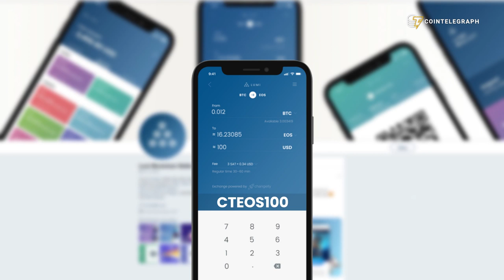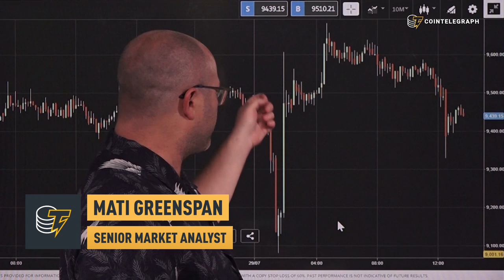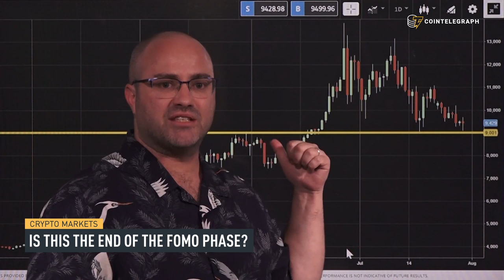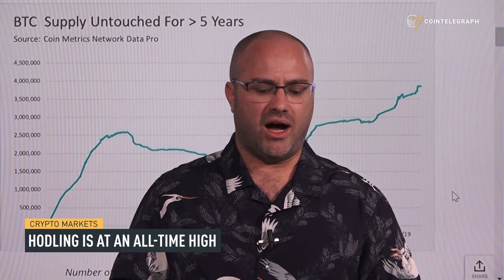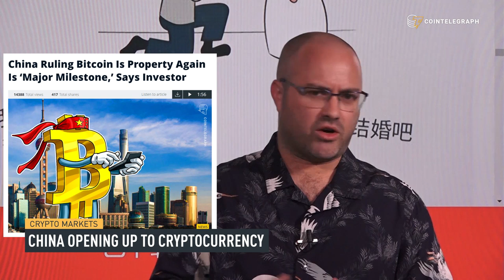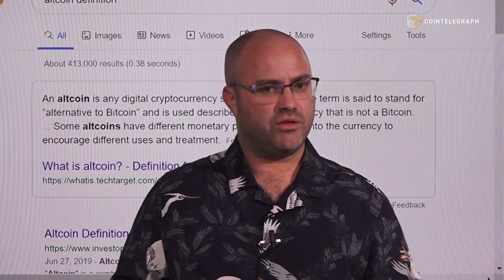$8,500: The Next Target Price to Buy Bitcoin? | Crypto Markets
1. Follow Lumi on Twitter
2.
4. Leave comment

Lumi is a secure and easy-to-use blockchain wallet. It supports various blockchain platforms, such as Bitcoin, Ethereum, Bitcoin Cash, EOS and 1200+ ERC20 tokens. The in-wallet exchange allows you to exchange coins and tokens quickly and easily.

Market analyst Mati Greenspan believes many people are waiting for Bitcoin to reach $8,500 before buying. He also discusses the growing amount of Bitcoin held unmoved in a single address, the latest bullish signs from China, and whether Ethereum should be classified as an altcoin.